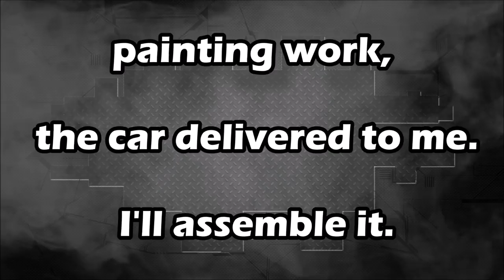Lexus NX200. The front end repair. Ремонт переда.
The parts replacemend, the rails fix. Body repair.
Замена деталей, ремонт лонжеронов. Ремонт кузова.